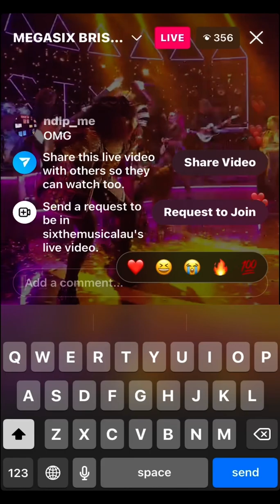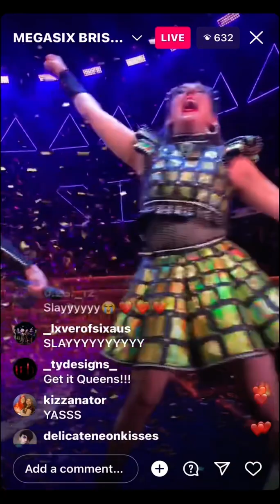BRISBANE MEGA SIX // mega SIX // Insta live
WE’LL MISS YOU ! What an amazing cast